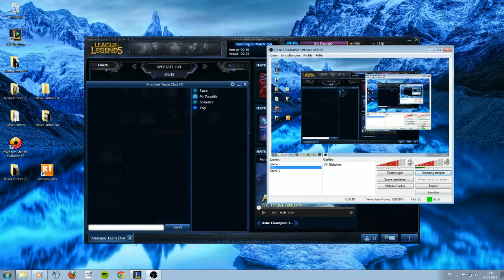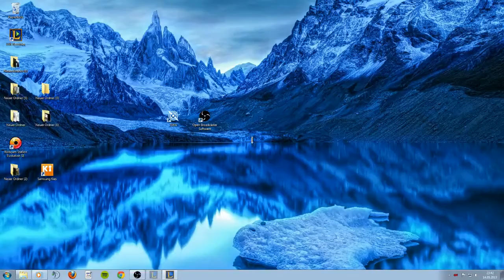Random Premade ARAM Game with Lee Sin ;) - 1 / 2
my mic is just fucked , don't know why